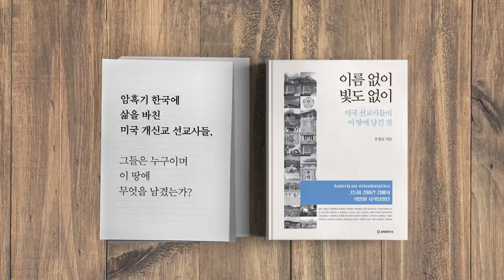외부세력, 개입가능하다 [공병호TV]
외부세력, 개입가능하다